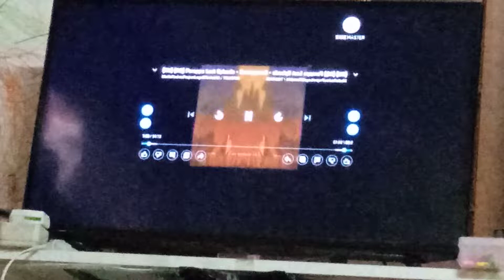PaRappa Lost Episode - Sunny-Chan You Must Die Effects Effects (inspired By Preview 2 V17 Effects)